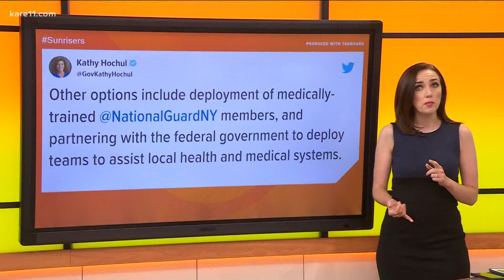NYC vaccine deadline could result in staffing shortages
The governor is preparing to sign an executive order allowing healthcare workers in other states and countries, recent graduates and retired healthcare workers to practice in New York.